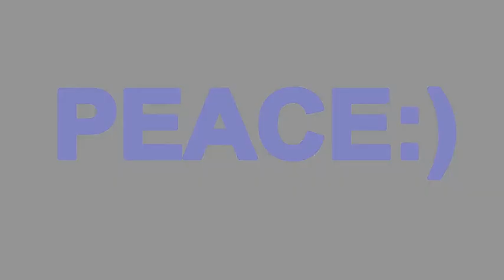Happy 4th Birthday Carina: My Brother Carlos' Daughter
Celebrating the 4th birthday of my Brother Carlos' daughter Carina, at Fort De Soto in St. Petersburg, FL, on Easter Sunday, April 20th, 2014. His family & I came to celebrate this special occasion with him & his daughter Carina. Happy 4th Birthday Carina, & may God bless you with many more years with your Dad Carlos, Mother Heather & Sister Ramiyah. We LOVE you Carina, PEACE:)

Make sure to check out the birthday video I made for Carina's Dad Carlos, my Brother,